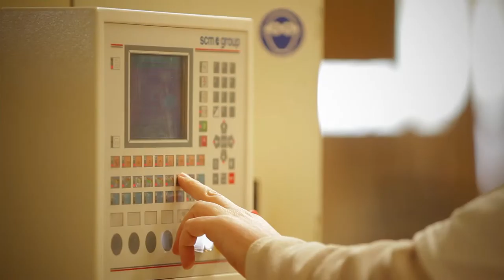Laki cégbemutató film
Az év belsőépítészeti díja